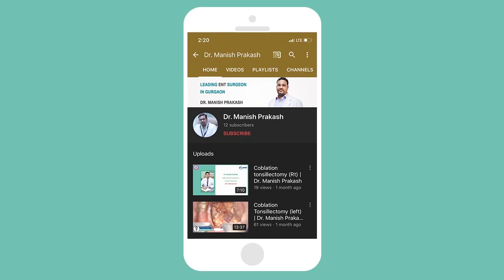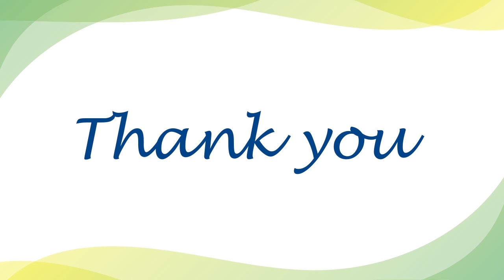Hearing Loss, Eardrum perforation- Diagnosis Surgery & Post Surgery Instructions | Video Part - 1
In this video we will discuss Ear Problems it’s surgery, and after surgery what kind of precaution needs to be followed.